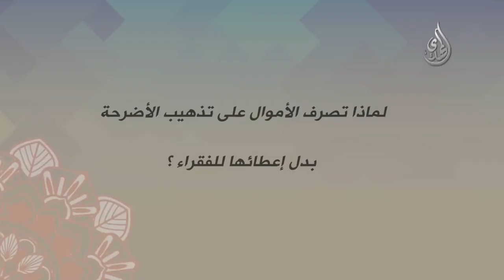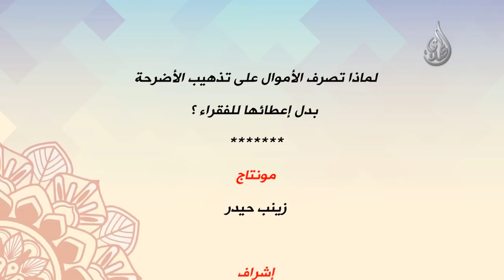لماذا تصرف الأموال على تذهيب الأضرحة بدل إعطائها للفقراء ؟